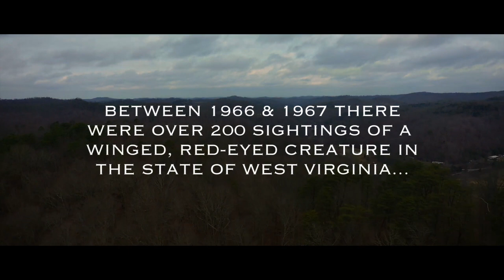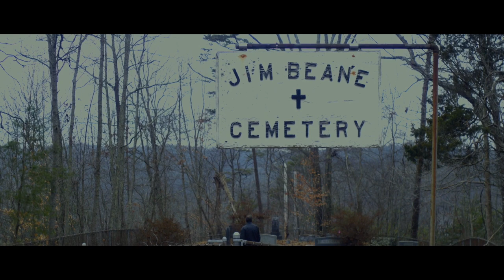The Mothman Legacy Trailer #1 (2020) | Movieclips Indie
Check out the new trailer for The Mothman Legacy!

Directed By: Seth Breedlove
Synopsis: In Summer 2020 the followup to Terror in the Skies and the direct sequel to The Mothman of Point Pleasant arrives! The Mothman Legacy continues the story of the infamous wave of sightings of a bizarre winged creature which began in the 1960s.